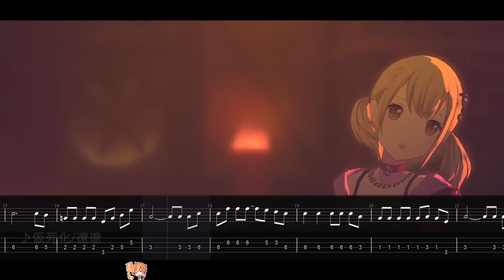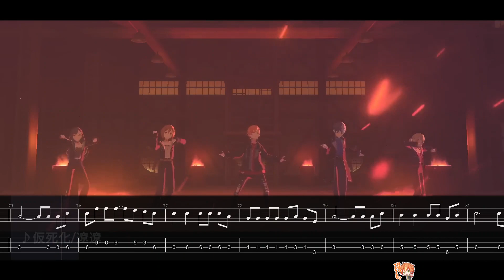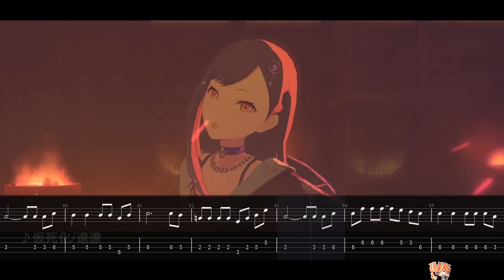【Bass Tab】仮死化 / Vivid BAD SQUAD x MEIKO / Project SEKAI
◆Tuning 調音
【Standard】G D A E

其實在第9小節前應該算沒有貝斯但有低音?的存在，我做了點改編加進來了，請彈得小聲輕一點，跟隨音樂漸強，滑音慢慢滑出去後再滑回來迎接主歌~
10小節起用2倍的bpm 184來計算，譜面會比較好看懂
整首歌有種正向向上的感覺，貝斯線也是逐漸往高音走，整體重複的部分比較多，不知道是不是象徵一次次的重生?畢竟這本來就不是專門編給樂團彈奏的曲子，和往常習慣的樂團貝斯編曲不同也是正常啦

頻道開啟100天更新! 每天晚上21:00固定更新!